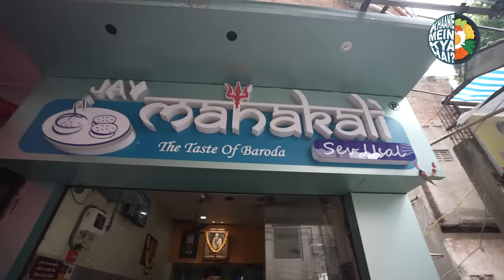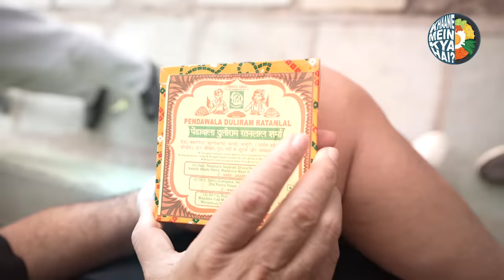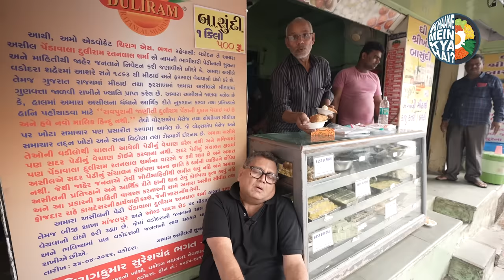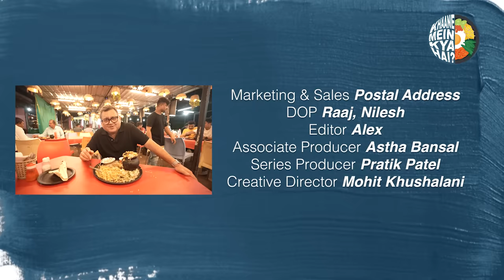BARODA FAMOUS STREET FOOD TOUR | FARSAN SEV USAL SAMOSA PENDA | KUNAL VIJAYAKAR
On popular demand, I am in Baroda now bringing you the best food from the streets. I have visited all the popular, discovered, undiscovered stalls and shops that serve the best food - Sev Usal, Patti Samosa, Penda, Fasran- Khaman, Dhokla, Khandvi, Lassi, Matka Biryani, and what not!

Join me as I ravish whatever comes my way :D

Locations :

Shriram Tamtamwala: 26/Vishwakarma Compound , OppSBI Bank, Harni Rd, near Gada Circle, Vadodara, Gujarat 390022

Gunjan Sev Usal : near, 2 Bhagwati complex, Pani Tanki Rd, Pani Ni Tanki, Karelibagh, Vadodara, Gujarat 390018

Jay Mahakali Sev Usal: Nehru Bhawan, GF-14/15 Prathmesh Plaza, Palace Rd, Kirti Stambh, Behind, Vadodara, Gujarat 390001

Raju Patti Samosa: 8623+P2F, Sursagar Road, Opp Maharani school, Gujarat 390001

Ratri Barzaar : 85GW+5MP, Mangal Pandey Rd, Jalaram Nagar 1, Jalaram Nagar, Fatehgunj, Vadodara, Gujarat 390002

Duliram Pendawala: GF- 1 Soha Complex, Old Padra Rd, Opposite Vaccine Institute, Vadodara, Gujarat 390015

TEAM
Creative Director: Mohit Khushalani
Series Producer: Pratik Patel
Associate Producer: Astha Bansal
Marketing & Sales: Postal Address
DOP: Nilesh Shastri, Raaj Maalusaree
Editor: James